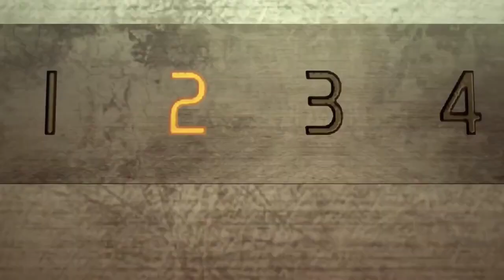Kiryu meets Reina for the first time and drinks with Nishikiyama (Yakuza 0)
Kiryu meets Reina for the first time and drinks with Nishikiyama (Yakuza 0 Gameplay Clip)